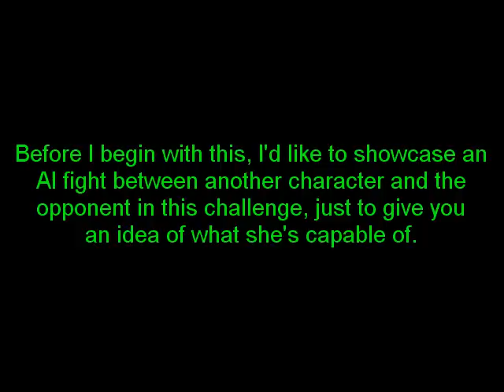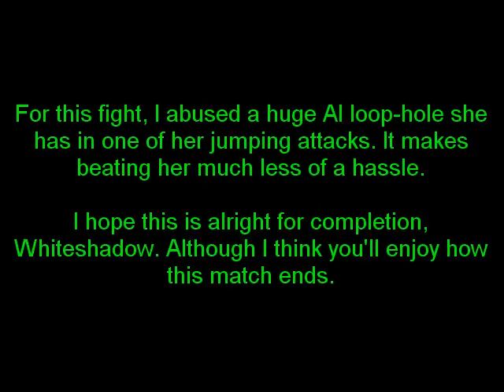Mugen: The Mashiro Mito Challenge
Hello again, everyone. This will be a small filler, in a sense, until my next Cheap Bastards 4 on 4 Redux video and the next installment of my Mugen story series.

This was a challenge made by Whiteshadow893 on Marc's new forums. Here is his description for the character and the challenge:

Poster's Description: She is a very cute girl who looks pretty decent at first. Playing as her, she is a somewhat decent EFZ-like character, well actually that might not be true, considering a few things like no collisions on the dash, invincibility frames on her fierce dash attack, an annoying striker, and other things, but she is still fun to play as in my opinion.

Then comes the AI...
She will abuse the dash, SO MUCH, it is very difficult to hit her. She will also abuse the fierce dash attack, which, not only is invincible for a moment, it goes pretty far, and must be guarded high. Then there is the striker, which, although hittable, will most likely be used when getting up and Mashiro will be able to attack with the striker, and if you try to attack, Mashiro will most likely get you first. If you guard, she will not stop attacking, she will constantly keep you on guard and try to break your defenses, and if she does, prepare for a combo, which will most likely end in a crazy slash attack or Buster Wolf (and a Follow-up, if she has an extra powerbar, which will most likely kill you) she can do much more, like a dashing grab hyper, Roman Cancels, (that not only stop what she was doing but the roman cancel is also an attack of its own.) and more.

Never before have I fought something this difficult, this annoying, this RAGE-INDUCING, in a long time. I've only defeated her with only two characters. SS-Konoha, where I abused long range, and Testament where I abused traps. After that, I never fought her again... but I still kept her, playing her, usually.

Mission: Beat her with a fair character, exploit AI if you can, but no Instant Kills (unless you are finishing her), or bosses.
To those who wish to take this challenge, I wish you good luck.

All the details for how I go about doing this are inside the video. Also, as a side note, make sure to watch the entire video! There's an extra clip I put in there at the end - and anyone who watches the Nostalgia Critic should get the reference made.

Anyways, that's about it for now. As always, I hope you guys enjoy the video. ^^